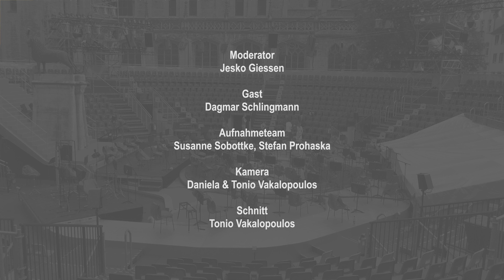Kneipenduell #24 - Sommer Special mit Intendantin Dagmar Schlingmann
Ist das Staatstheater attraktiv für junge Leute und muss Theater mehr leisten als reine Unterhaltung? Darüber reden wir mit Dagmar Schlingmann, Generalintendantin des Braunschweiger Staatstheaters, beim Sommer Special vom Open Air auf dem Burgplatz.